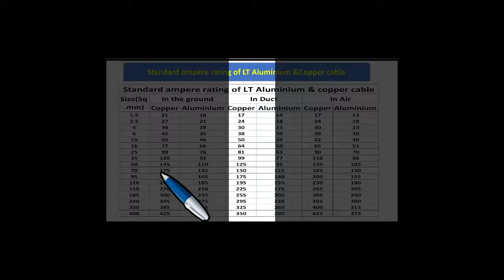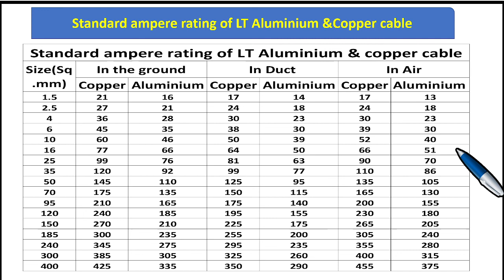Standard current capacity list of LT Aluminium and copper cable(Size: 1.5 to 400 Sq.mm)